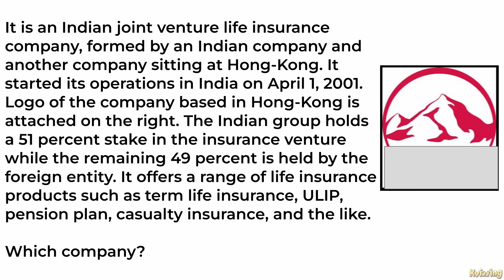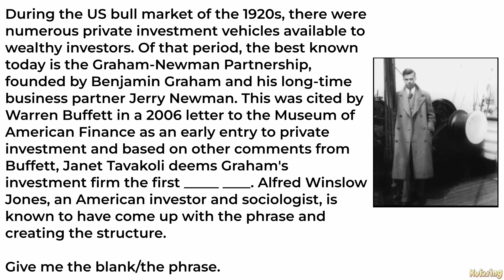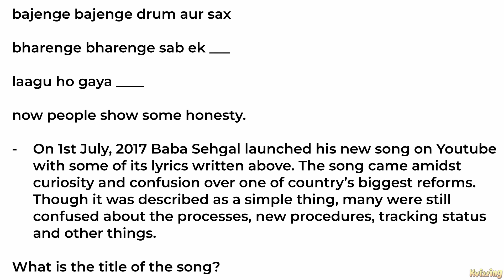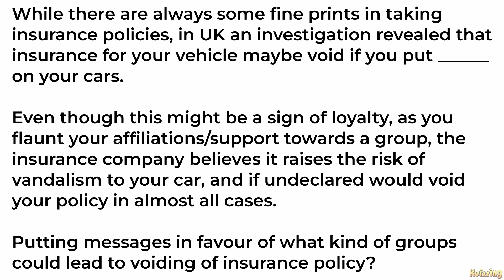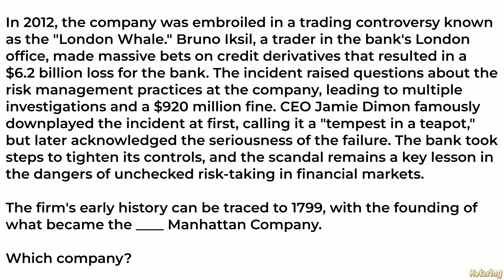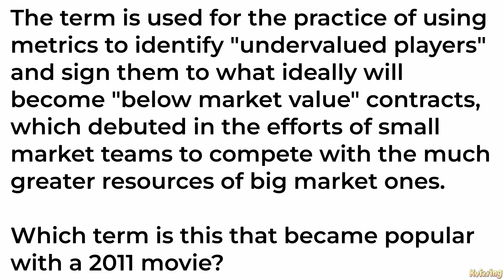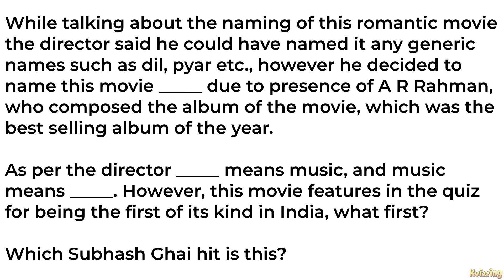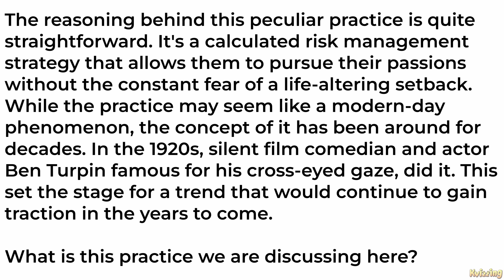Insurance Padosi Presents KVizzing: Business Edition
Test your business and insurance trivia today!
Joining us for this special KViz are Rohan Joshi, Vaibhav Kathju, co-founder of Insurance Padosi, and our dedicated members, Abhishek and Sidhesh.